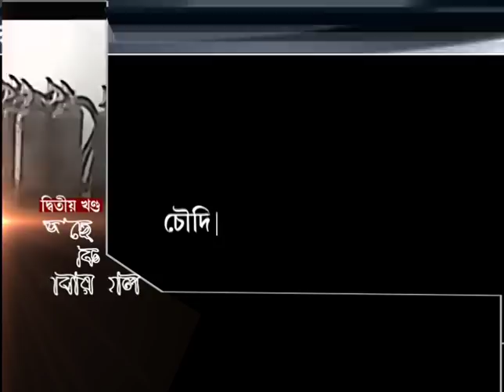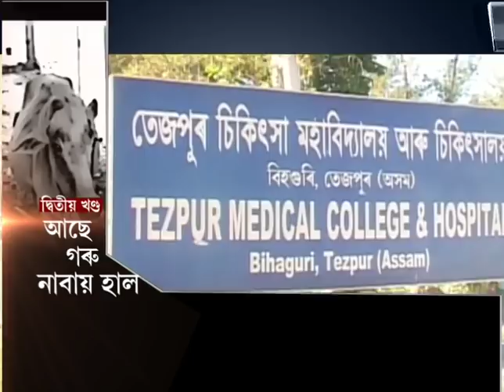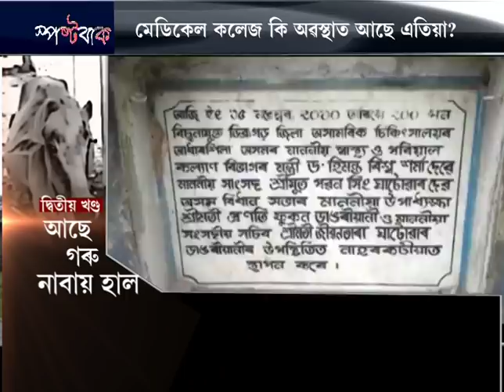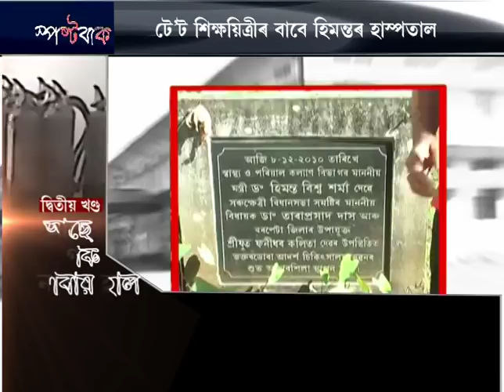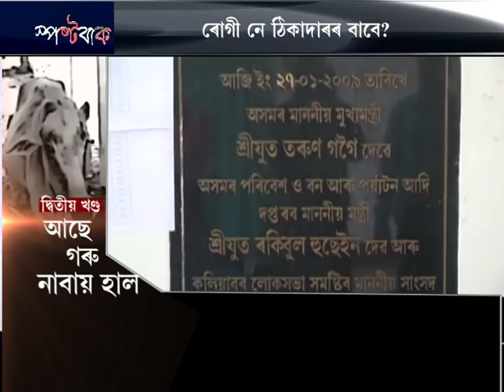SPOSTOBAAK // himanta biswa sarma : health or hospital minister? PART 2